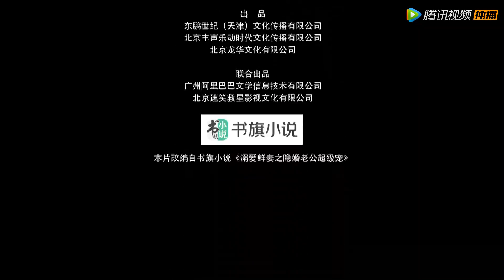ENG SUB《爱在唇齿间 Love at First Taste》EP20——主演：潘玥同、张飞飞 | 腾讯视频-青春剧场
《爱在唇齿间》讲述了半人半吸血鬼的总裁欧泽野与艺术学院表演系即将毕业的女大学生佟小曼之间的故事。男主角欧泽野在外是杀伐决断、冷血无情的游戏天才，坐拥千亿资产，而在内，却是一个宠妻狂魔、索吻狂魔、大醋缸、小气鬼，女主角佟小曼则是表面是纯情小白兔，实则是有张不饶人的嘴巴的毒舌。二人携手开启一段人与吸血鬼的禁忌之恋，共赴浪漫之旅。
☞主演：潘玥同、张飞飞、刘兑、陈奕汐
【Synopsis】Tong Xiaoman learns that she has late-stage cancer and only has three months left to live. Will things change when she meets a man from another planet and they begin living together?

The domineering Ou Ze Ye and acting student Tong Xiao Man somehow ended up spending the night together. Through their daily interactions, Xiao Man falls for Ou Ze Ye but she discovers that he is not human. Every full moon, he endures a terrible "curse" that turns him into a bloodthirsty madman. The romance between the alien prince and his terminally ill "wife" is full of sweetness.
【Starring】 Pan Yue Tong, Zhang Fei Fei,Liu Dui,Chen Yi Xi